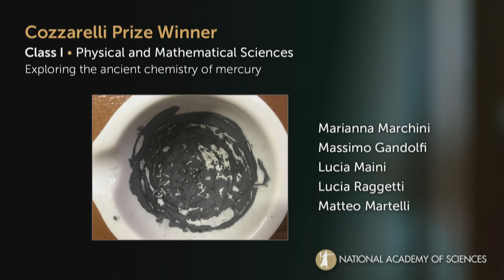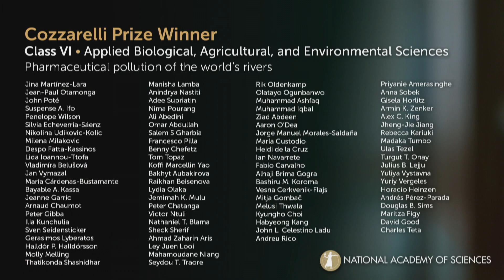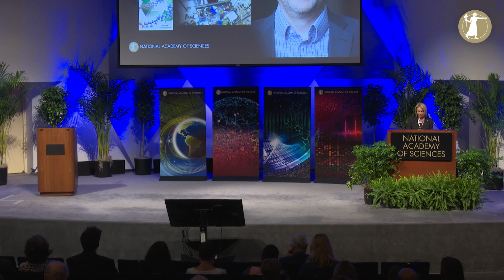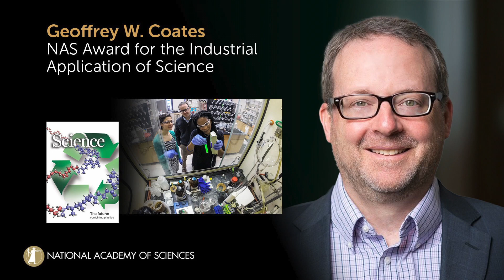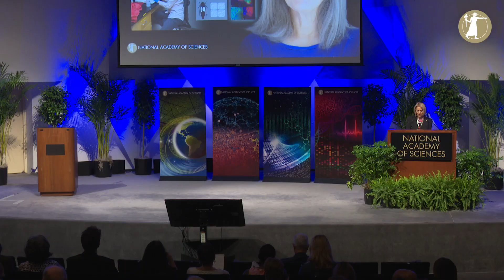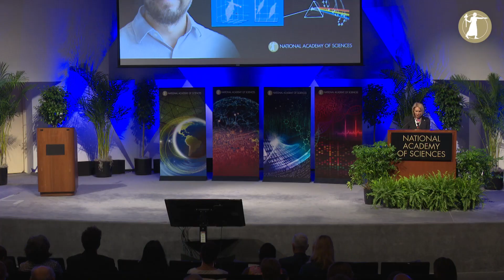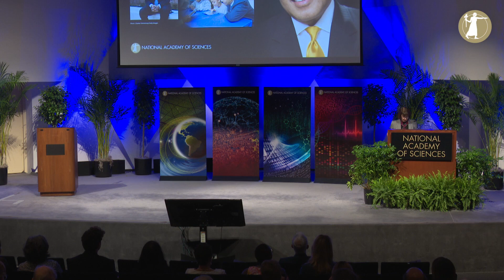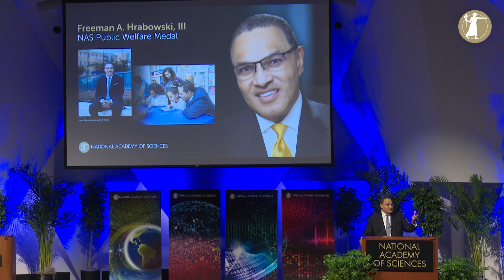2023 NAS Awards Ceremony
Since 1886, the National Academy of Sciences has honored outstanding achievement in the physical, biological, and social sciences through its awards program. This annual awards ceremony honored the major contributions made by the 17 researchers, including an address by the 2023 Public Welfare Freeman A. Hrabowski, III.